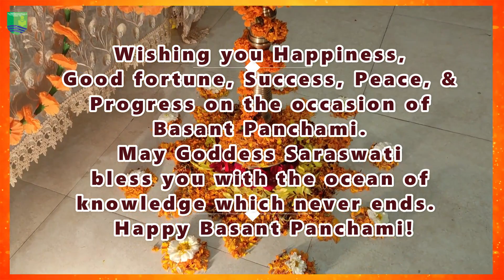Basant Panchami Celebration 2021!